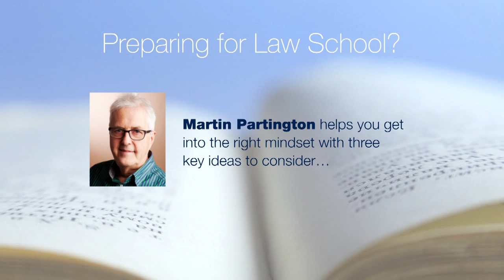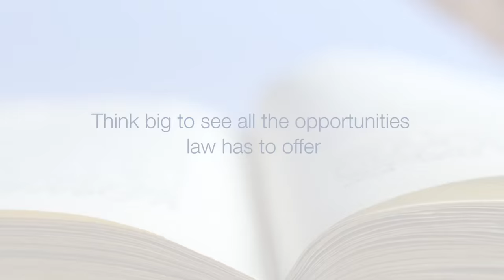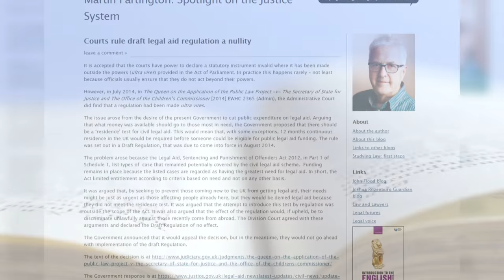Starting law school in 2015?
Before you start your law course, question what you think you know. Martin Partington discusses three key ideas to help new law students set their expectations about legal studies and make the most out of their courses.

Martin Partington is Emeritus Professor of Law at Bristol University. For five years he was Law Commissioner and he was retained by the Law Commission as a special consultant until 2008. He was appointed CBE in 2002, elected a Bencher of Middle Temple in 2006, and made an honorary Queens Counsel in 2008. Martin is the author of Introduction to the English Legal System, which celebrates its 15th anniversary and 10th edition this year.